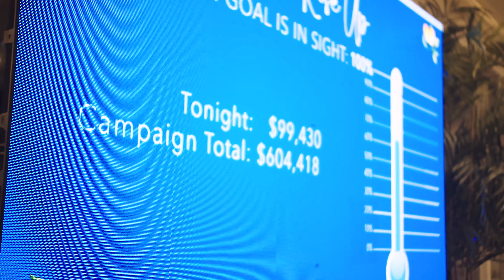The JCS Gala 2022 - Under the Tuscan Sun